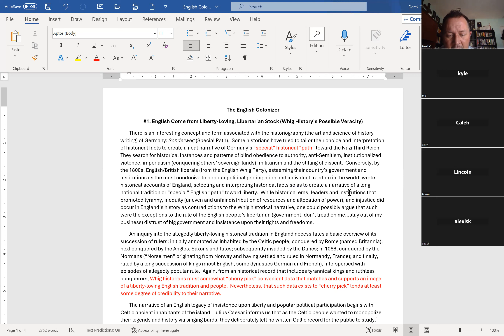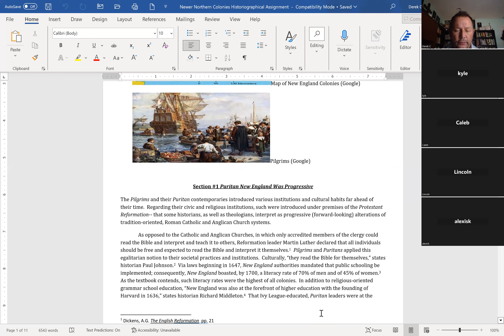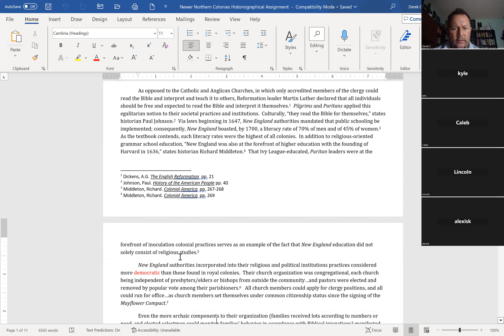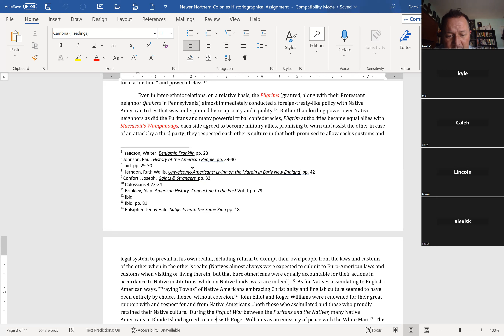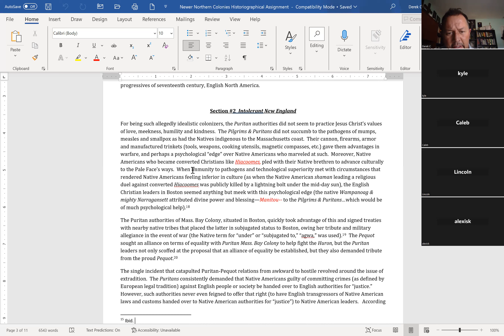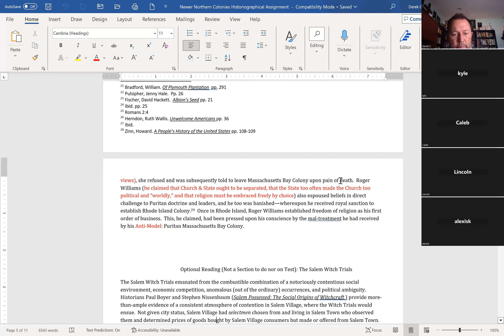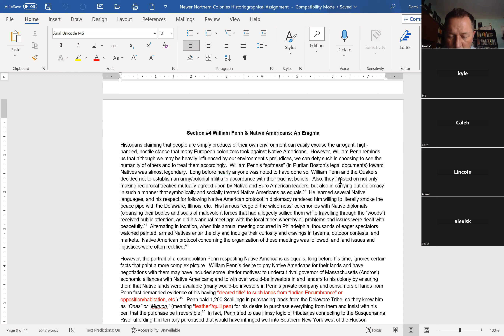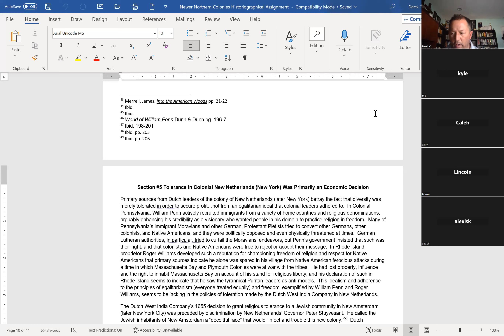The English Colonizer